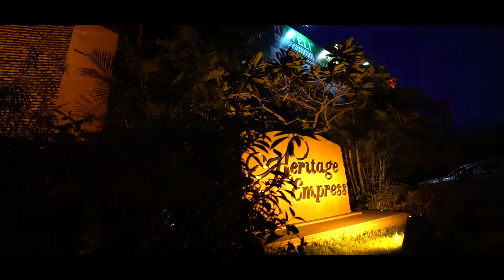WEDDING HIGHLIGHT | 2019 | Puneet & Swati | Amrit Digital Centre | Kapurthala |+91 8198005555